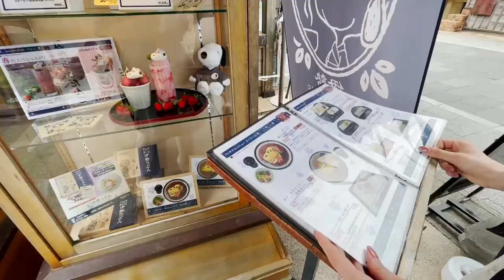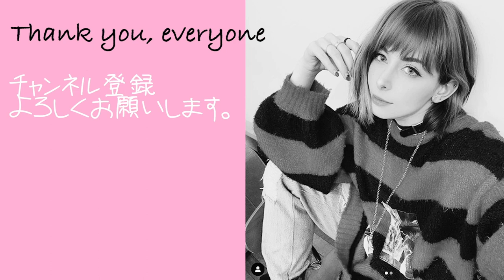【Vlog】 伊勢 女子旅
日本が大好きな外国人！